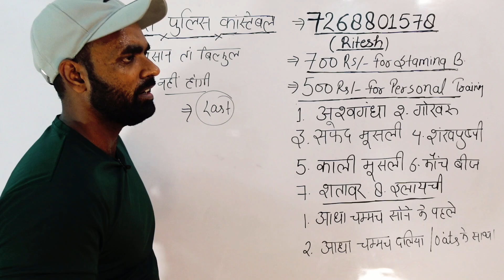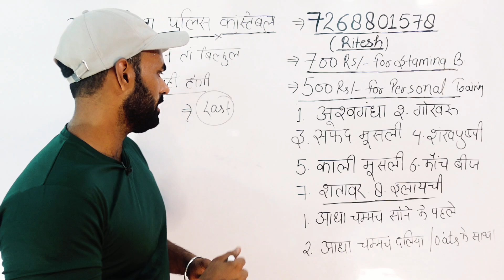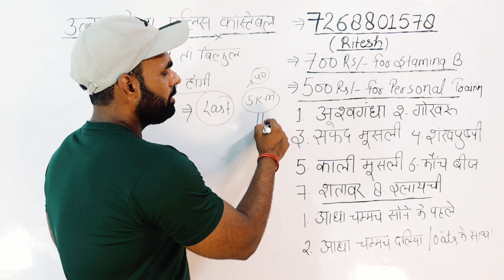दौड़ इतनी भी आसान नहीं होगी | उत्तर प्रदेश पुलिस कॉन्स्टेबल भर्ती